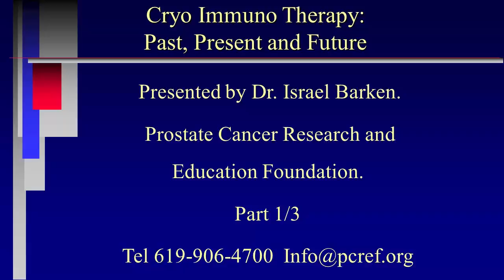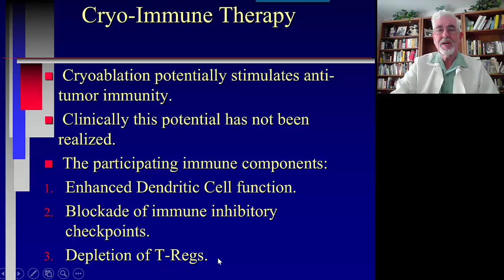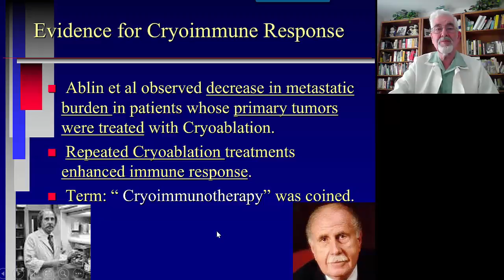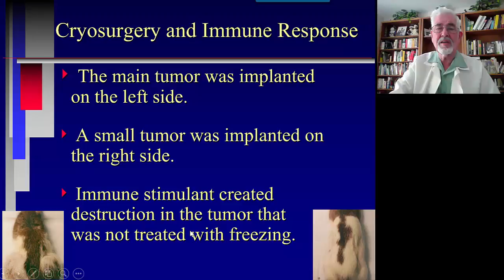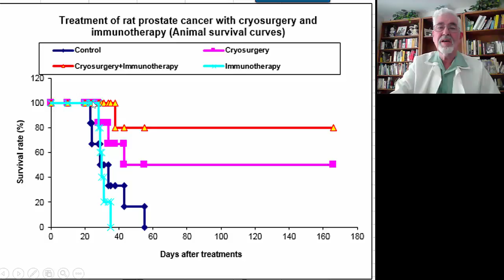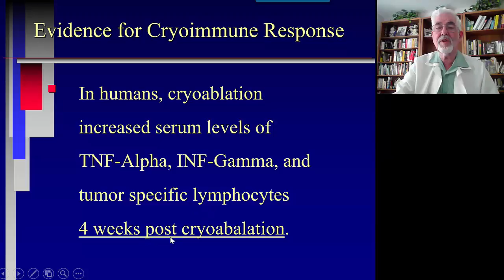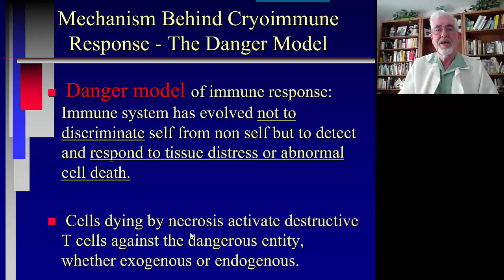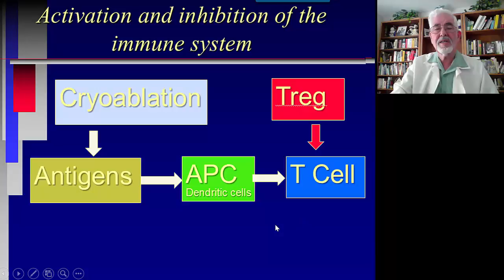Cryo Immunotherapy Part 1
Dr. Barken describes Cry immunotherapy.  History of cryoablation and immunology is reviewed.  The mechanism explaining why there is no consistent immune response after cryoablation.  Suggestions for further research to enhance the cryoablation immune activation are brought up, based on pre clinical research on the subject.  This a first lecture to be followed up by further evidence of the cryo immunology phenomena.